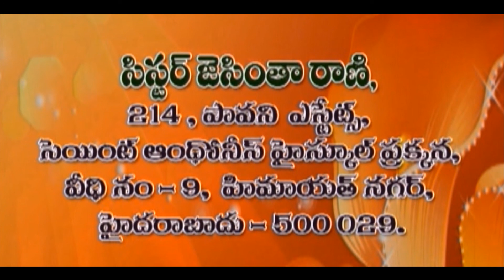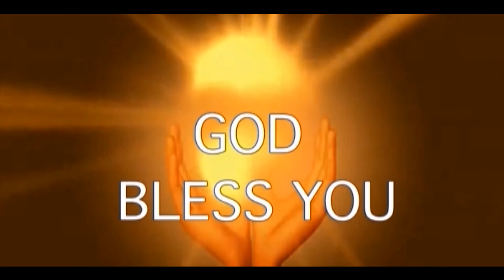Topic: Work Of the Holy Spirit. [Part-6] Sermon By Sis. Jacintha Rani.